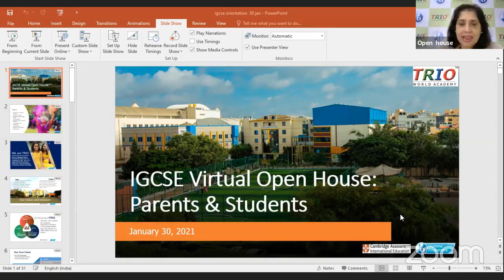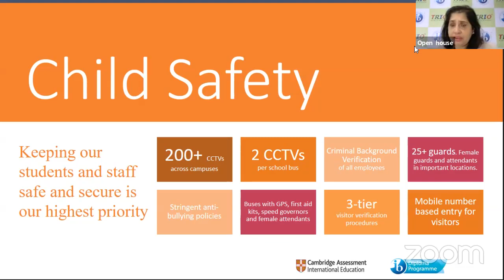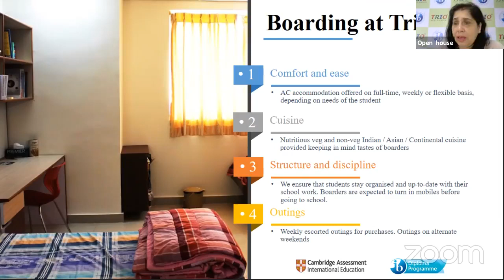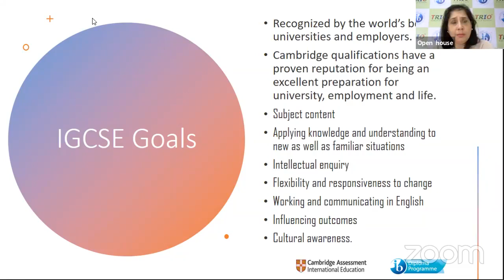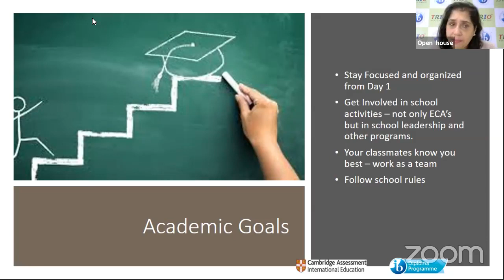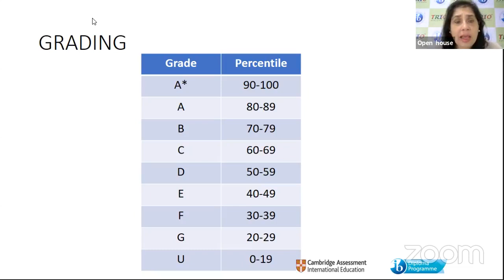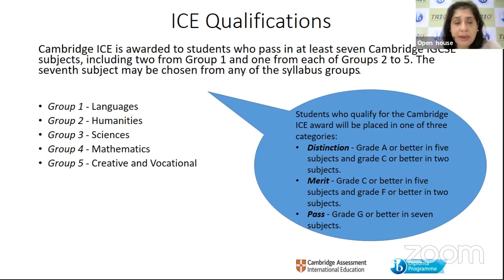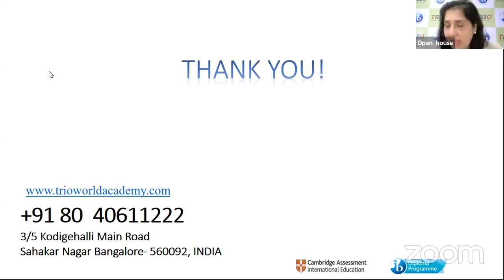IGCSE Open House | IGCSE Syllabus | Q & A IGCSE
Here's a detailed video that explains the IGCSE curriculum at Trio. We have spoken about the vast choice of optional subjects on can pursue and the various core subjects of the syllabus. Our team has also answered many queries of parents and students regarding the IGCSE course.